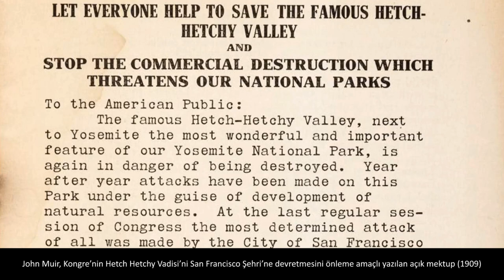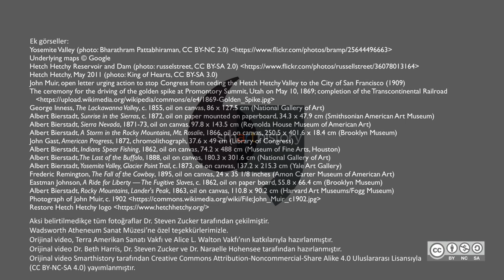Hetch Hetchy, Yosemite ve Ulusal Parklar İçin Verilen Mücadele (Sanat ve Sosyal Bilimler)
Hetch Hetchy, Yosemite, and the battle for National Parks